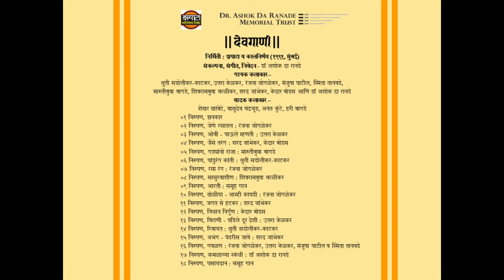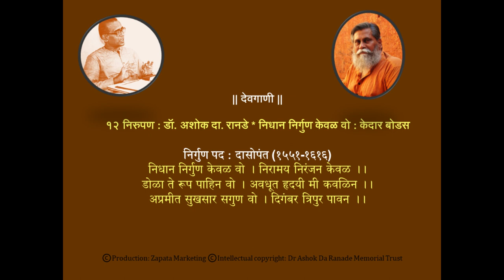12 Intro & Nidhan Nirgun Kewal (१२ निरुपण व निधान निर्गुण - केदार बोडस)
DevaGaani was an album featuring the rich tradition of devotional music in Maharashtra. Renowned musicologist and composer Dr Ashok Da Ranade conceptualized this firstly as a program at NCPA, Mumbai and it was performed several times in Mumbai, Pune and other places. The research, music direction and narration Dr Ranade and rendition of compositions by the stalwart singers was a real experience to cherish. Later ‘DevaGani’ was published in form of double cassette set by Zapata with collaboration with Kalanirnaya in 1991.

Concept, Research, Music Direction & Narration: Dr Ashok Da Ranade
Singers: Shruti Sadolikar-Katkar, Uttara Kelkar, Ranjana Joglekar,Manjusha Patil, Smita Tanawde, Marutibuwa Bagde, Shivrambuwa Warlikar, Sharad Jambhekar, Kedar Bodas, & Dr Ashok Da Ranade.
Accompanists: Vasudev Chandrachud (Harmonium), Anant Kunte (Sarangi), Shekhar Khambete (Tabla), Hari Bagde (Pakhawaj)

©The copyrights of the production are reserved to Zapata Marketing, and the copyrights on the music compositions of Dr Ranade are reserved to Dr Ashok Da Ranade Memorial Trust.